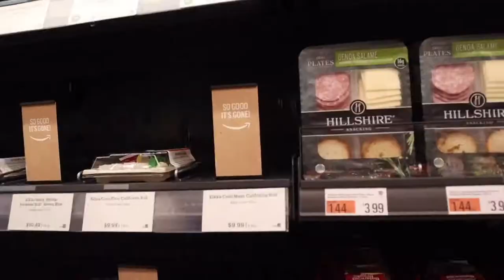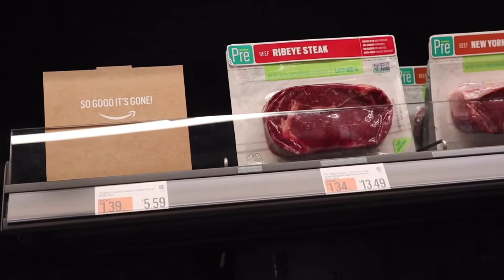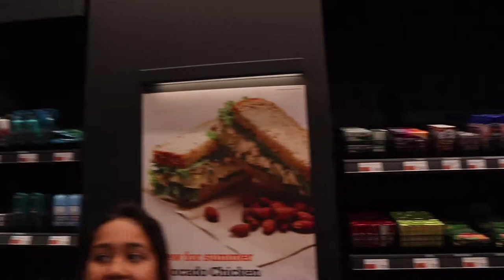Amazon Go la tienda inteligente, sin cajeros y sin filas?????